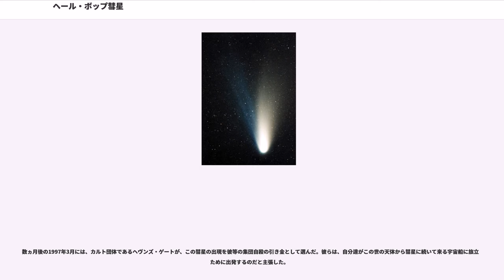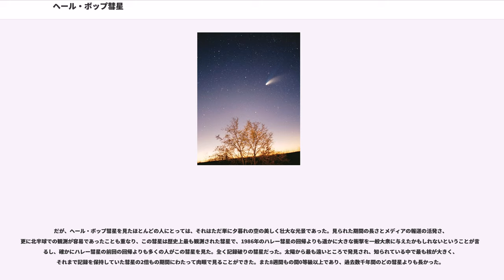ヘール・ボップ彗星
ヘール・ボップ彗星（ヘール・ボップすいせい、Comet Hale-Bopp、公式符号 C/1995 O1）は、1997年に非常に明るくなった彗星である。「1997年の大彗星 (The Great Comet of 1997)」とも呼ばれている。HB彗星と略称されることもある。

おそらく20世紀で最も広く観測されたであろう彗星である。18か月もの期間にわたって肉眼で見ることができ、これはそれまで記録を保持していたの2倍にもなった。

ヘール・ボップ彗星は1995年7月23日に太陽から非常に遠い位置で発見され、太陽の近くを通過する頃には非常に明るくなるのではという期待が高まった。彗星の明るさをある程度正確に予想するのは非常に難しいが、ヘール・ボップ彗星は1997年4月1日の近日点通過の頃には、予想通りかそれを超える明るさになった。

彗星核が50kmと極めて大きかった。過去に観測された彗星の中でも最大級であると推定されている。公転周期は約2530年と考えられている。

1997年の春には、地球にあまり接近しなかったにも拘らず、-1等級前後の明るさになり、約3か月もの間肉眼で楽に見える状態が続いた。写真を撮ると、尾が明るく長く写り、白いダスト・テイル（塵の尾）と、青いイオン・テイル（イオンの尾）をはっきりと区別することができた。

ヘール・ボップ彗星の出現は、彗星についてはここ数十年無かったようなパニックを誘発した度合いもまた注目すべきものだった。彗星に続いて宇宙人の宇宙船がやってくるという噂が非常に広がり、カルト団体であるヘヴンズ・ゲートの信者の集団自殺を引き起こした。

ヘール・ボップ彗星は、アラン・ヘールとトーマス・ボップの2人のアメリカの観測者が独立して発見した。ヘールは彗星捜索に数百時間を費やしていたが、それまで一つも発見できていなかった。彼はニューメキシコ州の自宅のドライブウェイで既知の彗星を辿っていたある日、真夜中を過ぎてすぐの頃にいて座の球状星団M70の近くに11等級で輝くヘール・ボップ彗星を見つけた。ヘールはすぐにM70の近くに他の深宇宙天体（遠距離天体、DSO）が無いことを確認し、次に既知の彗星の一覧を調べ、その領域には既知の天体は何も無いことを確かめた。彼は天体が背景の星に対して動いていることを一度確認し、天文学的発見の情報センターである天文中央電報局に電子メールを送った。

ボップは自分の望遠鏡を持っていなかった。彼は星団と銀河を見るためにアリゾナ州スタンフィールドの近くに友人と外出していて、友人の望遠鏡のアイピースを覗いているときにたまたま彗星を見つけた。彼はM70の近くにある深宇宙天体が何か探すため自分の星図を確認し、そのようなものは無いことが分かったため、何か新しい天体を見つけたかもしれないと確信した。彼は天文中央電報局に電報を送った。翌朝、これは新彗星だと確認され、名称はヘール・ボップ彗星、符号はC/1995 O1となった。この発見は国際天文学連合の回報6187号で発表された。

ヘール・ボップ彗星は普通の彗星ではないということはすぐに明らかになった。まず、軌道を計算したところ、ヘール・ボップ彗星は木星と土星の軌道の間に当たる、太陽から7.2天文単位 (AU) のところにあることが分かった。これは彗星が発見された時の位置としては、地球から見て飛び抜けて遠い。これほど遠方にある彗星のほとんどは極めて暗く、確認できるような活動はしていないが、ヘール・ボップ彗星は既にコマが観測できた。1993年にアングロ・オーストラリア望遠鏡で撮影された画像からは、太陽から13AUの位置にあったヘール・ボップ彗星が写っているのが見つかったが、この位置ではほとんどの彗星は観測不可能である（ハレー彗星は太陽から同じ距離では5万倍も暗い）。分析により核の直径は約50kmもあり、ハレー彗星の3倍近い大きさであることが分かった。

太陽から非常に遠くても驚くべき活動をしていることから、1997年に近日点を通過する頃にはヘール・ボップ彗星は非常に明るくなるかもしれないと考えられた。しかし、彗星科学者達は慎重であった。彗星の活動は非常に予測しづらく、遠距離で巨大なアウトバーストを何度も起こしていると結局は後で暗くなってしまう。「世紀の彗星」として大いに宣伝されたが、結局非常に平凡な彗星に終わった1973年のコホーテク彗星のように、ヘール・ボップ彗星も地球に近づくと...